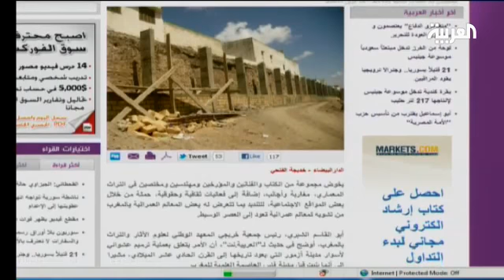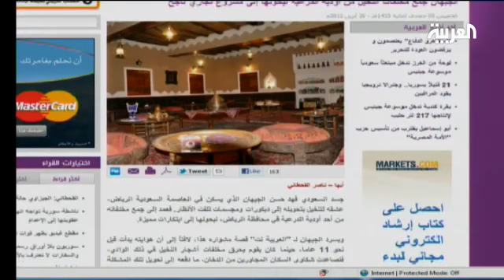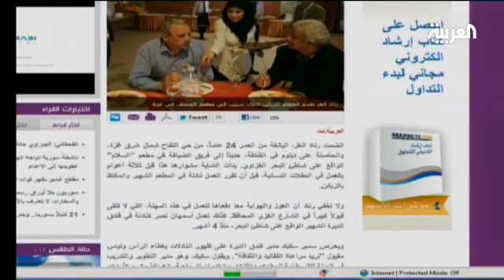نادلات للمرة الأولى في غزة